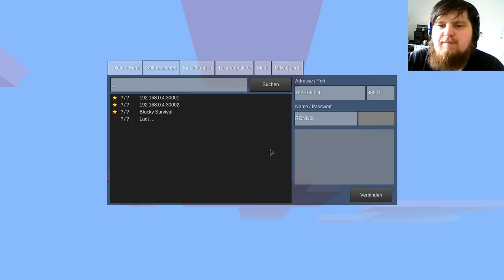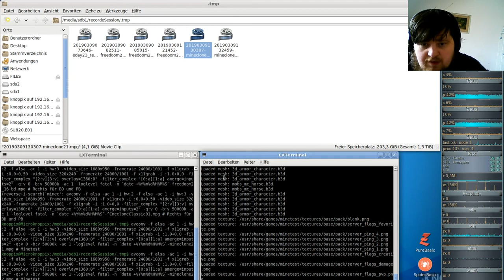MineClone2 Server( Minecraft clone auf der Minetest-Engine ) #22